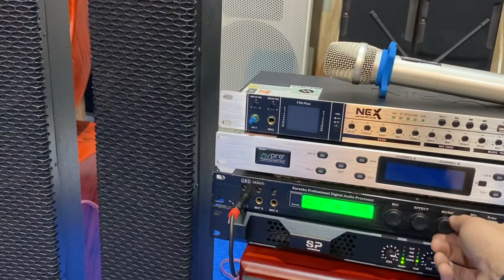Test bản DJ trên loa Colums cực căng..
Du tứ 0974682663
Giá rẻ cho ae chơi